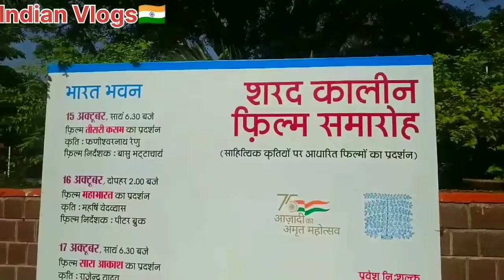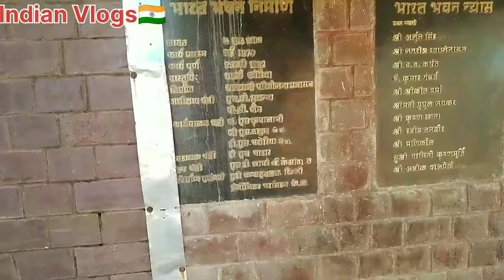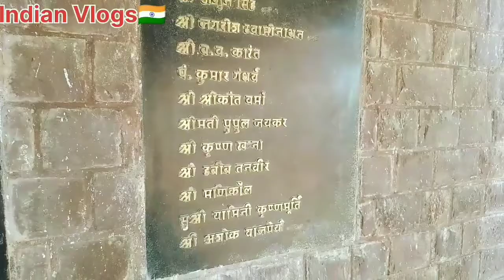Bharat Bhavan Bhopal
Facebook,Instagram For giving This Platform bigner YouTuber

Aaj Is Vlog Me Mene Bharat Bhavan bhopal ka visit karaaya ha

Indian vlogs🇮🇳
Shahid khan